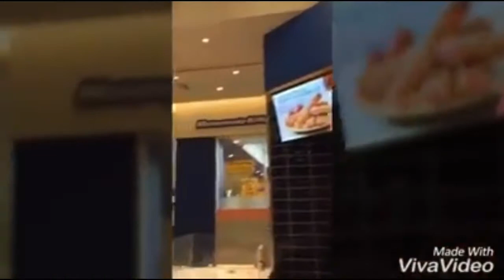Shibuya , Odaiba , Tokyo Tower , @Tokyo Japan with my sister